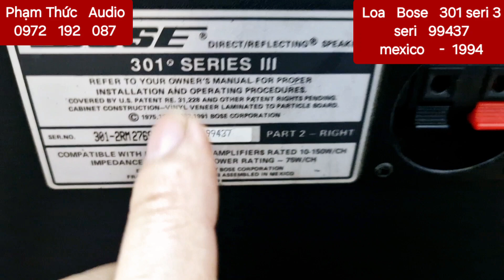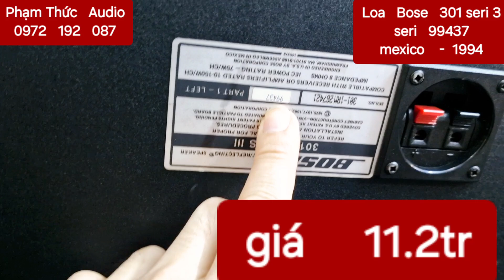Siêu phẩm loa bose 301 seri 3 mầu đen giá 11.2tr cho a thái bình